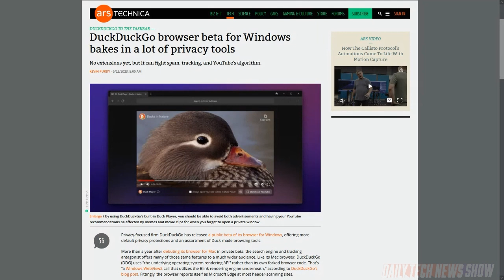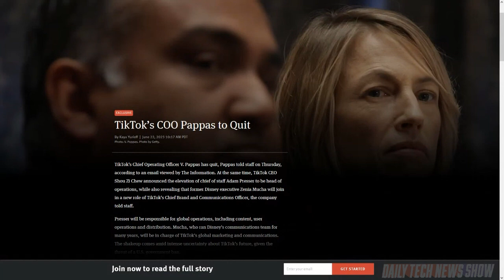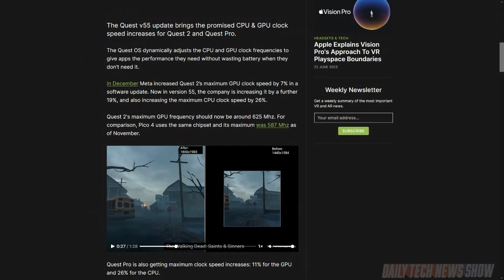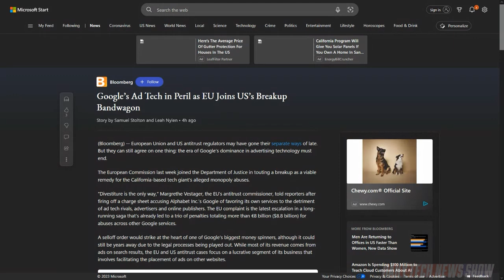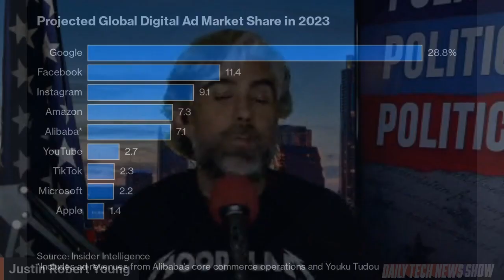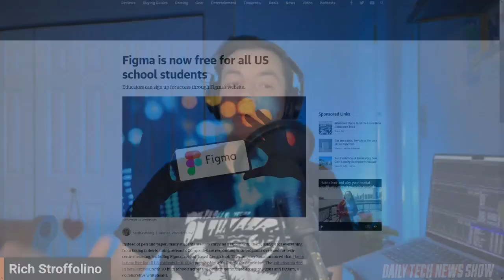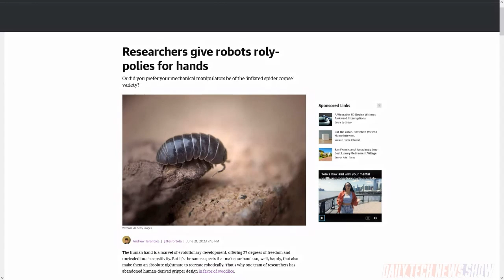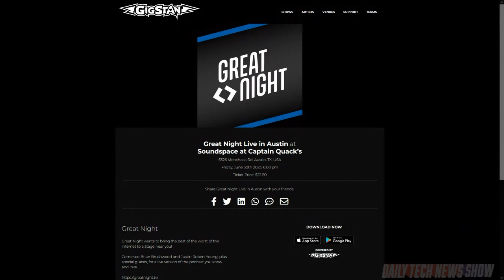Google's Golden Egg Laying Days Behind Them? - DTNS 4546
As Spotify enters its next phase of podcasting what exactly are its plans? Is the European Commission aiming to break up Google? And Google announces integration with Adobe Express with ChromeOS to allow schools to distribute the software more easily to students.

Today’s guest:
Justin Robert Young

Next guest:
Owen JJ Stone